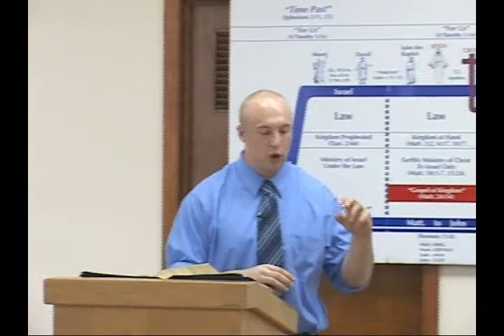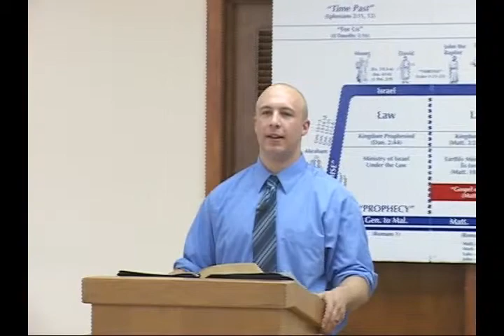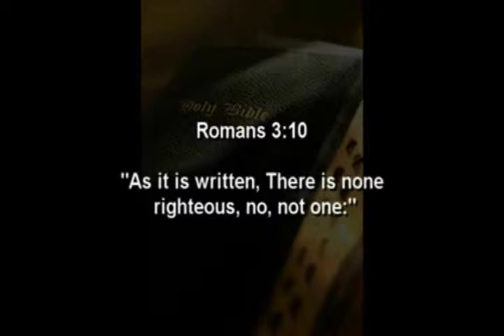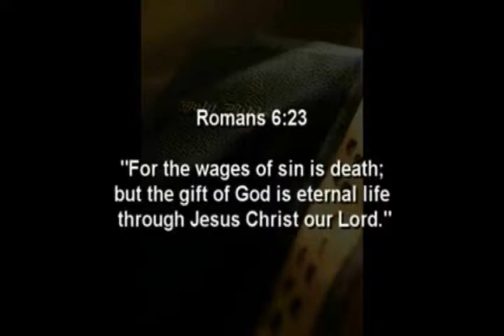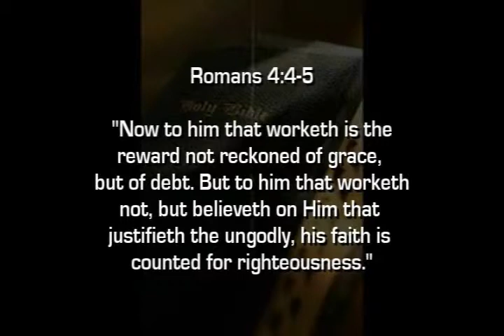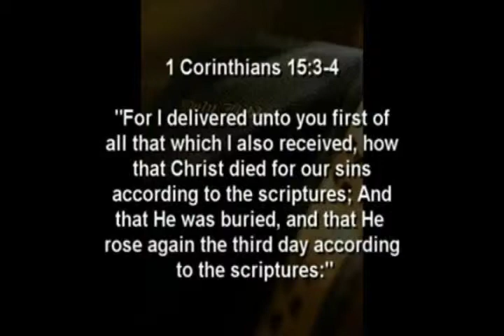Have You Heard? (6 of 6)